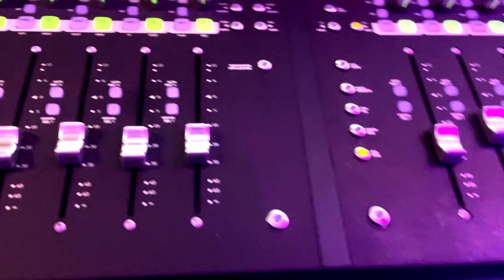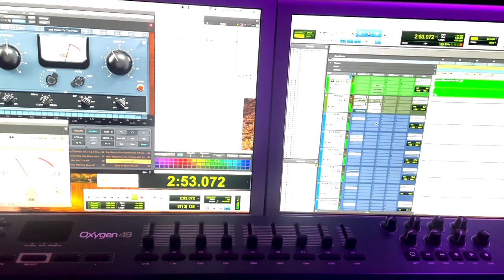VLog - Mixing Terry Reid & The Cosmic American Derelicts pt3